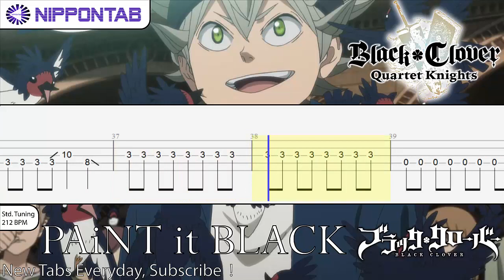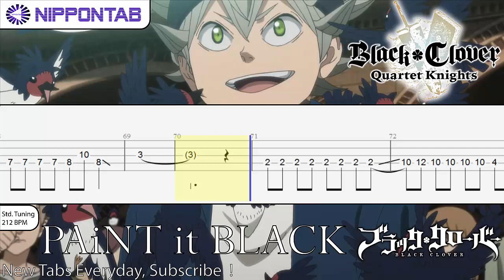【Bass TAB】 PAiNT it BLACK - Black Clover ブラッククローバー OP 2 (opening)〚BiSH〛 ベース tab 譜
BiSH の「Paint it BLACK」 ブラッククローバ  Black Clover OP 2 (opening) ブラッククローバーの ベース bass tab 譜 & tutorial です